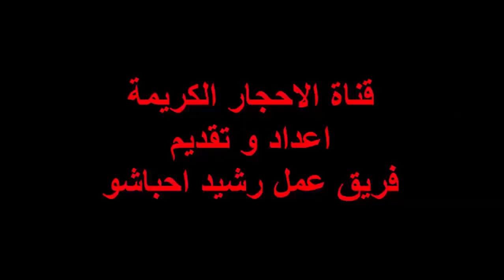دخلك قد يصل إلى مليون دولار سنويا.. وظائف تجعلك غنيا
هل سئمت من انتظار وصول قيمة البيتكوين إلى المليون دولار حتى تتمكن من التقاعد؟ في الواقع، هناك خيار آخر أكثر عملية، فقد أشار موقع "براين باريز" الأميركي إلى عدد من الوظائف التي يمكن من خلالها كسب الكثير من المال.

مدير صندوق التحوط
إن وظيفة إدارة صناديق التحوط تقوم على مساعدة الأشخاص على الوصول إلى أهدافهم المالية المرجوة، وإن العامل الإيجابي في مهنة مدير صندوق التحوط هو أنك لن تضطر إلى العمل لمدة أربعين ساعة في الأسبوع.

لكن هذا لا يعني أن المهمة سهلة، إذ إنك تتعامل مع المتداولين والمحللين، وتتابع عن كثب الأخبار المالية اليومية، وفي النهاية تعطي الضوء الأخضر لبدء المعاملات.

وستحصل على حصتك من الرسوم والعمولات المدفوعة بناء على مدى نجاحك في الاستثمار، وإذا كنت تتقن عملك جيدا، يمكنك جني حوالي مليوني دولار سنويا.

إعلان

Ads by Teads
مطور عقارات
إذا كنت ترغب في الحصول على وظيفة ناجحة في مجال التطوير العقاري، فأنت بحاجة إلى امتلاك العديد من المهارات.

فعلى سبيل المثال، تحتاج إلى امتلاك القدرة على اكتشاف الفرص المربحة، وتحتاج أيضا إلى أن تكون قادرا على جمع المبلغ المناسب من رأس المال، ووضع ميزانيات لمشاريع التطوير، وتقديرات التكلفة، وأن تكون قادرا على التنبؤ باتجاهات السوق المستقبلية.

بالطبع، نظرا لأن هذا المسعى ينطوي على مخاطر كبيرة، فإنه ينبغي أن تكون على استعداد لفكرة أنك قد تفقد الكثير من المال إذا تضرر سوق العقارات.

من جهة أخرى، يكسب مطور العقارات العادي دخلا يصل إلى ستة أرقام، ولكن الأكثر نجاحا يمكن أن يجني أكثر.

مطور العقارات الناجح يمكن أن يكسب دخلا سنويا بالملايين (غيتي)
محامي القضية
معظم المحامين يكسبون ما يسمح لهم بالعيش المتواضع، وخاصة إذا كنت تعمل في مجالات مثل قانون الضرائب، ولكن إذا كان هدفك هو أن تكون محامي القضايا، حيث تقوم بتسوية أو كسب القضايا المدنية لصالح عملائك، فيمكنك جني الملايين. على الرغم من ذلك، فإن هناك حاجة إلى أن تكون جذابا ومقنعا وصبورا.

ويصل ما يجنيه المحامي العادي إلى حوالي 66 ألف دولار، لكن المحامين البارزين يكسبون الملايين.

شخصية مؤثرة على موقع يوتيوب
أوضح الموقع أن نشر مقاطع فيديو على موقع يوتيوب يعد أمرا بسيطا للغاية، وما عليك سوى أن تشتري كاميرا جيدة وأن تشارك أفكارك على الموقع وسوف تجني الكثير من المال، بينما يشاهد ملايين المشتركين الأوفياء المحتوى الخاص بك.
اعلان

ويذكر أن أكثر شخصيات يوتيوب شعبية يتقاضون من يوتيوب مبلغا يتراوح بين 15 و22 مليون دولار.

الأمن السيبراني
أشار الموقع إلى النتائج الكارثية التي يمكن أن تتسبب فيها الاختراقات الأمنية للشركات، حيث إن الشركات التي تقع ضحية لمخترقي البيانات تخسر حوالي 1.42 مليون دولار.

وتعد هذه المسألة مهمة للغاية، لذلك لا تترد الشركات في إنفاق جزء كبير من المال لتوظيف محللي الأمن السيبراني، الذين يبلغ متوسط راتبهم تسعين ألف دولار، ولكن تدفع الشركات الكبرى 250 ألف دولار في السنة لتوظيف أفضل الخبراء لحماية بياناتها.

الشركات الكبرى تدفع 250 ألف دولار في السنة لتوظيف أفضل الخبراء لحماية بياناتها (رويترز)
المراقب الجوي
تعد مهمة مراقبي الحركة الجوية بالغة الأهمية، حيث يتوجب عليهم مراقبة جميع الطائرات في السماء والتأكد من هبوط الطائرات المليئة بالركاب بأمان، لذلك تتطلب مهمتهم تركيزا كاملا، كما تعد من بين أكثر الوظائف إجهادا.

ويختلف راتب المراقب الجوي من بلد إلى آخر، ولكن يبلغ المتوسط الوطني 120 ألف دولار، حيث يحصل أصحاب الدخل الأعلى على مئتي ألف دولار.
اعلان

مدير التسويق
عندما تصدر شركة إعلانا يجذب انتباه الجمهور حقا، يمكن أن يؤدي ذلك إلى ارتفاع قيمة المبيعات بالملايين.

ويتولى مدير التسويق هذه المهمة، حيث يجب عليه أن يبتكر الأفكار الإبداعية التي تقنع الناس بشراء منتجات أو خدمات الشركة، ويبلغ متوسط راتب مدير التسويق ستين ألف دولار، ويكسب كبار مديري التسويق 190 ألف دولار.

المصدر : مواقع إلكترونيةكلمات مفتاحية: وظائف كسب المال مطور عقارات محامي القضية الأمن السيبراني المراقب الجوي